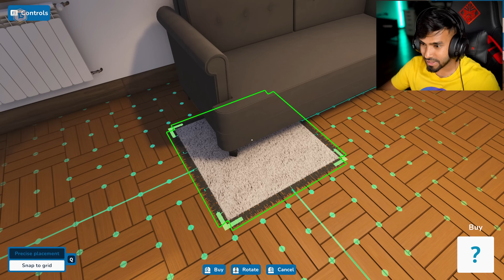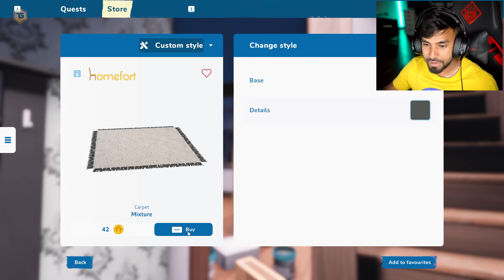RENOVATING A DIRTY OLD HOUSE I HOUSE FLIPPER 2 4K#gaming#technogamerz